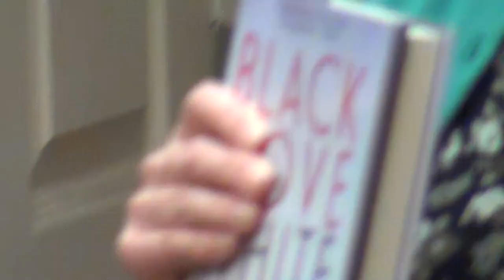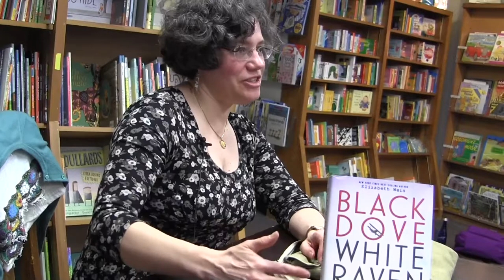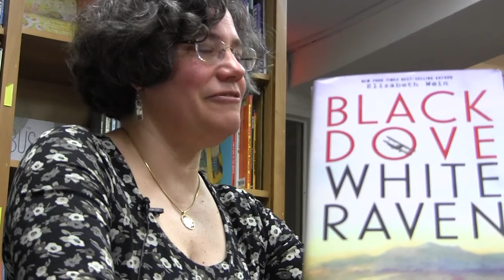P&P Conversations: Elizabeth Wein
Code Name Verity author Elizabeth Wein on her new book Black Dove White Raven and her favorite cities in the world.

In celebration of Children's Book Week.